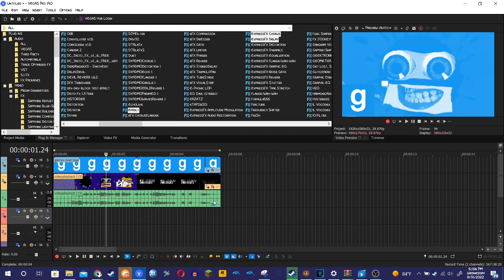How to make GMOD Effect 1.0